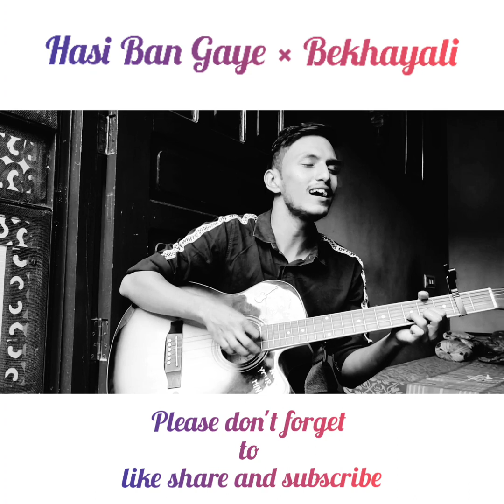Hasi Ban Gaye × Bekhayali | Cover Song - Avanesh Avi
Original Song Credits :

Song - Hasi Ban Gaye & Bekhayali
Singers - Ami Mishra & Sachet Tandon

Hllo everyone ❤️
Today i have tried to sing those songs👇

Do comment on this video ✍️ 🎼😍😇

Keep support and sharing 🙏❤️😍✌️